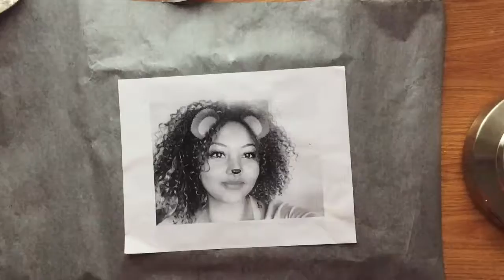Painting a Portrait of My Crush Using Acrylic Colors [Part1]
This video showcases how to draw and paint a female portrait using acrylic colors for beginners.

Acrylic colors used in this painting

Yellow Ochre
Burnt Sienna
Black
Burnt Umber
Vermilion
Titanium White

Please support our art channel by going to our online art gallery